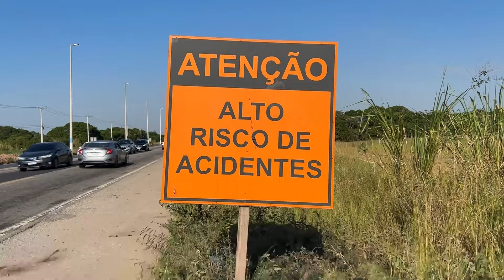Acidente de ônibus deixa uma pessoa morta e cinco feridas em Mar do Norte, em Rio das Ostras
Mais um acidente gravíssimo foi registrado em Rio das Ostras, novamente no trecho de Mar do Norte, entre a cidade da baixada litorânea e Macaé. O motorista morreu na hora, outras cinco pessoas ficaram feridas.